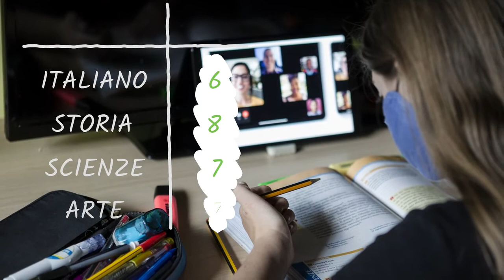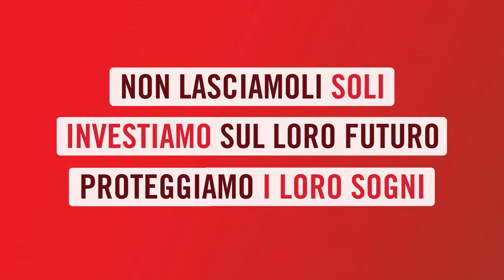Come è stato il 2020 degli adolescenti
A pochi giorni dall’incerta quanto inattesa riapertura delle scuole, Save the Children dà voce agli studenti per tracciare un bilancio dei mesi di didattica a distanza che, nel nostro Paese, ha coinvolto oltre due milioni e mezzo di ragazzi e ragazze.
Lo fa attraverso una nuova indagine condotta da IPSOS, “I giovani ai tempi del Coronavirus” per Save the Children, che analizza opinioni, stati d’animo e aspettative di studenti tra i 14 e i 18 anni.
Un quadro critico quello che emerge dagli studenti delle scuole superiori, che fa suonare un campanello d’allarme sul rischio dispersione scolastica.